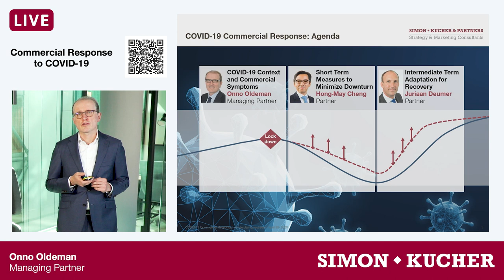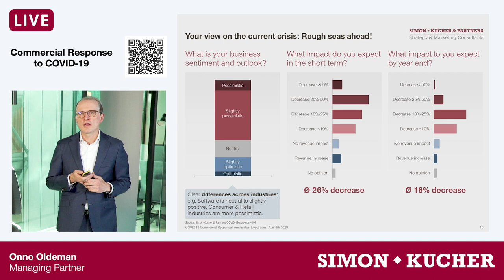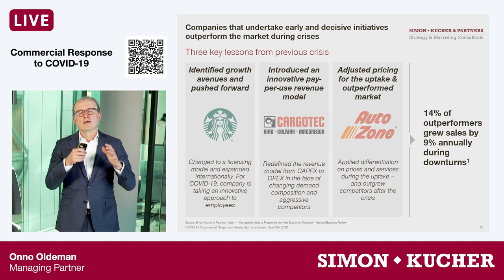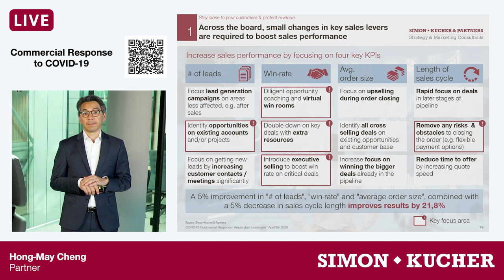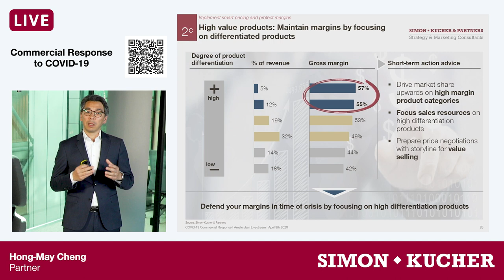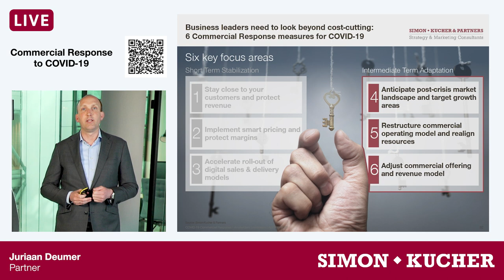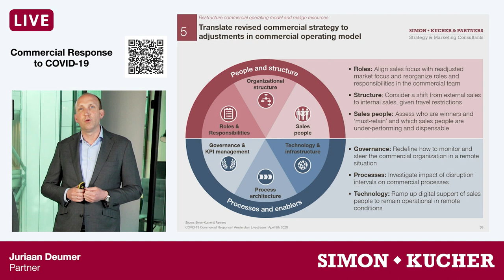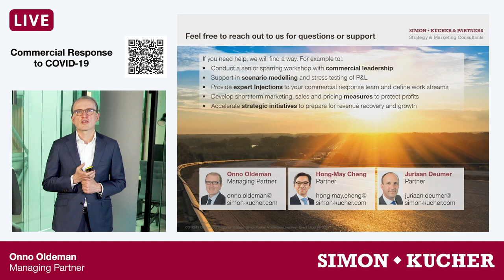COVID-19 Commercial Response Strategy Livestream hosted by Simon-Kucher Amsterdam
We are living in a turbulent time as COVID-19 spreads around the globe and severely affects our daily lives.

In business this poses unique challenges with a mobility freeze, radically changing customer behavior and acute demand collapses.

In particular in these times our role as business leaders is to look ahead and initiate measures to keep our companies on track.  This requires leaders to look beyond cost-cutting measures and do whatever possible to protect revenues and profit, whilst maintaining a long term view.

This has led us to host a Livestream webinar with the topic: “Commercial Response to COVID-19”.  The event will be held on Thursday April 9th from 9:00-10:00.

At the event we will present Simon-Kucher insights and actionable recommendations on commercial measures you can take in response to the crisis caused by COVID-19, including answers on:

- How to adjust commercial cost and plan for multiple scenarios?
- How to stay close to your customers and protect revenue?
- How to implement smart pricing and protect margins?
- How to revise your commercial model and realign resources?
- How to prepare for the eventual recovery?